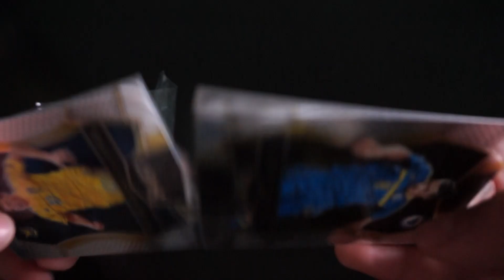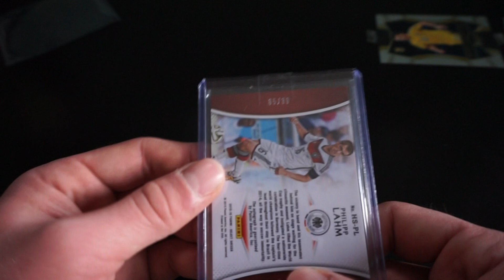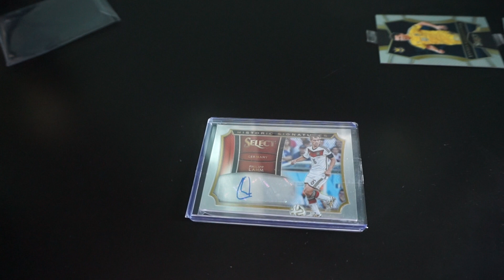#313 PHILIPP LAHM: PANINI SELECT SOCCER 2015/16 - HISTORIC SIGNATURES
W dzisiejszym odcinku przesyłka z Hong Kongu. A w niej jedna karta z serii Panini Select Soccer 2015/16 - karta Historic Signatures numerowana do 39 - Philipp Lahm.